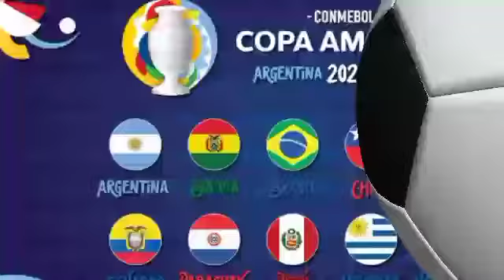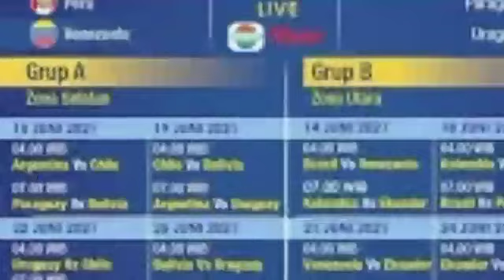Dimulai copa amerika pada tanggal,,,,,,,,,,, , ,,,,,,,,,,,,,,,,,,,,,,,,,,,, ,,,,,,,,,,,,,,,,,, ,,,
kompetisi bergengsi Copa America

Copa America 2021 akan mempertemukan 10 negara di zona  (Amerika Selatan). Sebanyak 10 tim yang akan mengikuti laga,dan akan dibagi menjadi dua grup dengan masing-masing grup terdiri dari lima tim.

Grup A terdiri dari Brasil, Kolombia, Ekuador, Peru, dan Venezuela. Sementara Grup B terdiri dari Argentina, Bolivia, Cili, Paraguay, dan Uruguay.

Laga pembuka Copa America 2021 akan langsung mempertemukan timnas Brasil lawan Venezuela. Seniman lapangan hijau Amerika Latin  yang merupakan pemain-pemain terbaik dunia ,seperti Lionel Messi, Sergio Aguerro, Angel di Maria (Argentina), Neymar, Casemiro (Brasil) hingga Juan Cuadrado (Kolombia) dan masih banyak lagi dipastikan akan berlaga pada Copa America 2021.

Indosiar akan menayangkan secara live pertarungan sengit ini dari Stadion Nasional Brasilia mulai pukul 03.45 WIB pada Senin dini hari, 14 Juni 2021. Babak penyisihan akan ditayangkan secara eksklusif oleh Indosiar mulai tanggal 14-29 Juni 2021 dilanjutkan dengan babak perempat final mulai tanggal 3-4 Juli 2021.

Pertandingan akan semakin memanas di babak semifinal yang akan tayang tanggal 6-7 Juli 2021, serta perebutan peringkat tiga pada tanggal 10 Juli 2021. Tanggal 11 Juli 2021 menjadi penentu peraih gelar juara di babak final Copa America 2021. Akankah Brasil dapat mempertahankan gelarnya sebagai juara Copa America 2019 atau juara baru akan lahir di babak final yang tayang di Indosiar pada tanggal 11 Juli 2021?

Saksikanlah live hax di indosiar